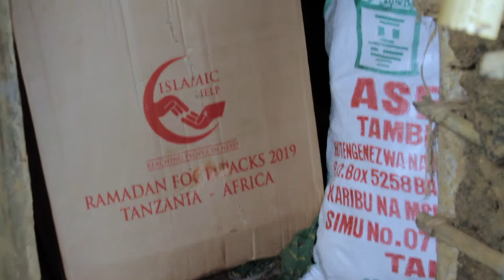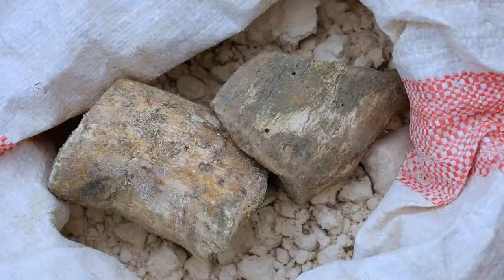SITUATION OF SOME OF VILLAGERS IN RAMADHAN - Tanga Tanzania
Islamic Help Africa